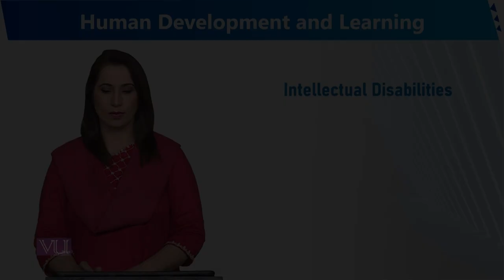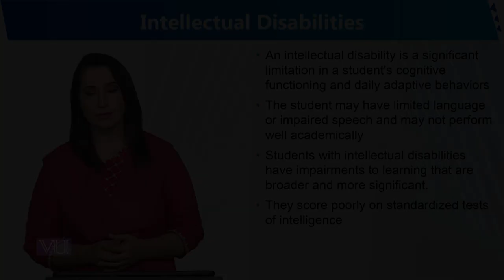Intellectual Disabilities | Human Development and Learning | EDU302_Topic166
Topic166 - Intellectual Disabilities
By Dr. Sumaira Rashid